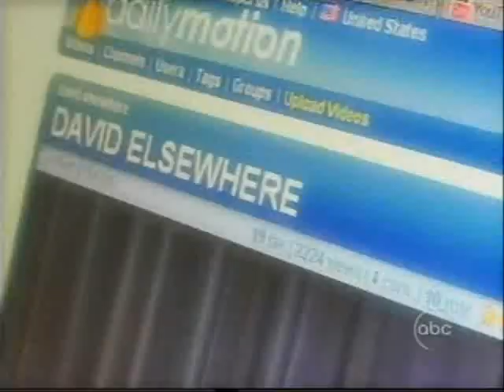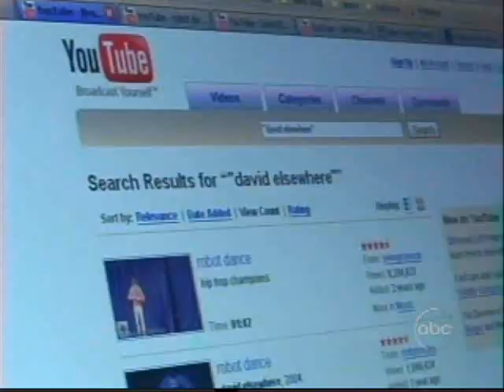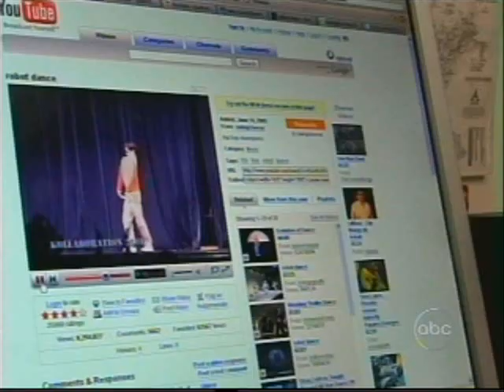David Bernal (Elsewhere) Interview/Special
David Bernal, better know as David Elsewhere, gained recognition for his unique dance style after kollaboration video aired on youtube and other media sites!